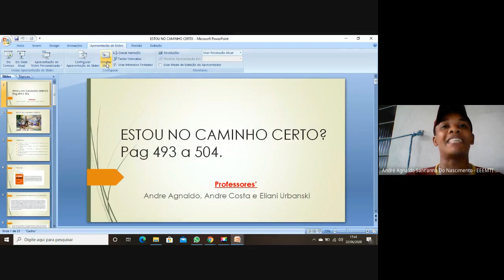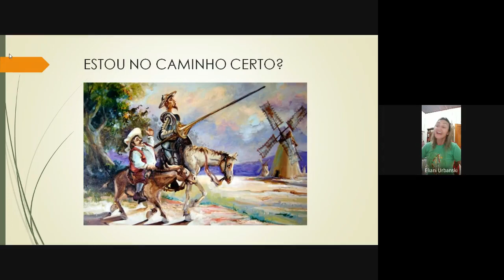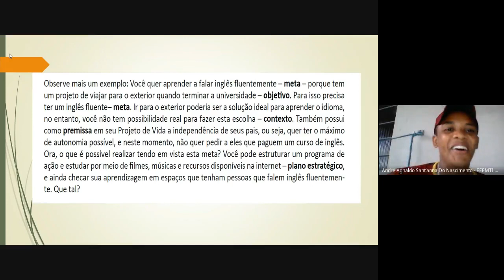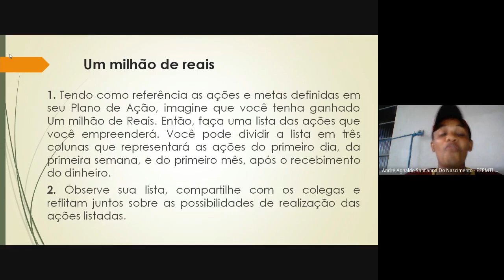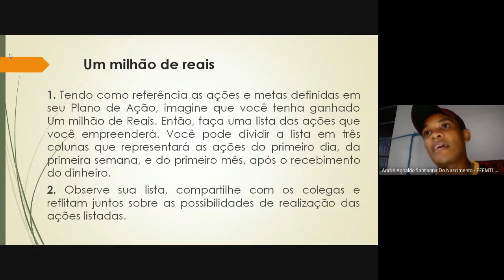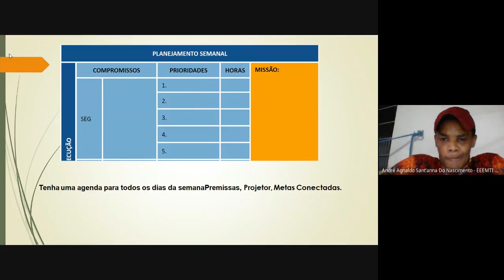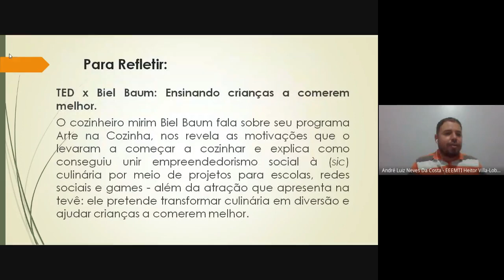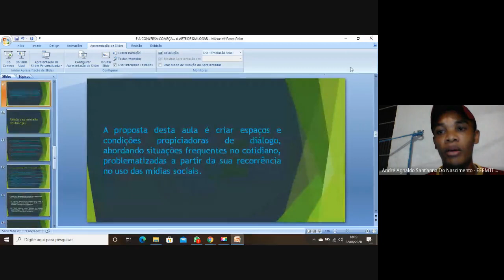Estou no caminho certo?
Os personagens Ulisses e Dom Quixote têm nos ensinado: todos os caminhos demandam empenho para caminhar. O primeiro personagem abre seu caminho através da razão, já o segundo, com a perda do juízo. Ambos sabem onde querem ir e por isso planejaram seus caminhos.
Há outros, ainda, que chegam a encruzilhadas e não sabem qual caminho seguir. É o caso de Alice da obra Alice no País das Maravilhas que pergunta ao Gato qual caminho deve seguir para sair de onde está, e o Gato lhe diz que depende de onde ela queira ir. Para a menina não importa aonde chegar e então o Gato é implacável: - Sendo assim, não importa qual caminho seguir. É importante ter aonde ir. Por que para fazer escolhas e tomar decisões o estudante precisa saber o que quer. Contudo, é muito importante também refletir sobre como e o que fazer para chegar aonde quer, ou seja, qual é o caminho que julga ser o melhor a seguir. O trecho do texto de Alice no País das Maravilhas apresenta uma reflexão sobre a importância
de se ter aonde ir. Por se encontrar perdida, Alice não conseguiu obter respostas claras do personagem Gato. Em contrapartida, os personagens de Ulisses e Dom Quixote estavam certos aonde queriam chegar. Conclui-se que saber aonde ir possibilita escolher os caminhos com eficiência, economizando tempo e energia por meio da preparação e do planejamento das ações. Nesta aula daremos foco aos possíveis caminhos que podem ser trilhados pelos estudantes a fim de que um objetivo seja atingido. Para tal, faz-se necessário a definição de ações facilitadoras para
o percurso a ser seguido. Garantindo que as ações e as metas se mantenham conectadas a um objetivo e às premissas de seu Projeto de Vida.